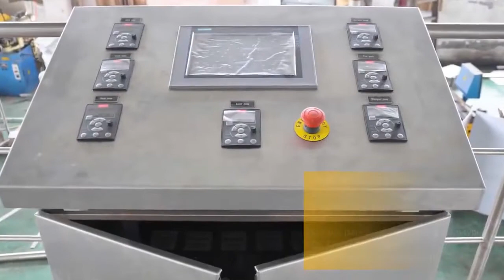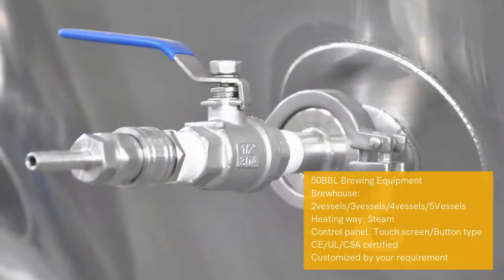50BBL brewery system|full brewhouse made by NFE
NFE has been building craft breweries for over 15 years. We have successfully supplied different sizes of brewing equipment and complete brew systems from 1BBL to 330BBL for over 500 microbreweries in over 40 countries. In order to keep high quality standard, we sign long cooperation agreement with the biggest steel factory in China and POSCO in South Korea to use their excellent food grade SS304 bright material. Each component is made by American and European standard, such as CE, UL, CSA, etc. All the tanks inside is treated by pickling passivation before shipment for keeping the perfect sanitization and easily cleaning!
At NFE Brewing Solutions, each brewery project is uniquely custom-made. We understand that you are doing so much more than brewing on our equipment.  You’ll be creating a business, realizing a dream or exploring your passion.. That’s why supplying LIFETIME ENGINEERING SERVICE to you is the most important to guarantee your craft brewing success!